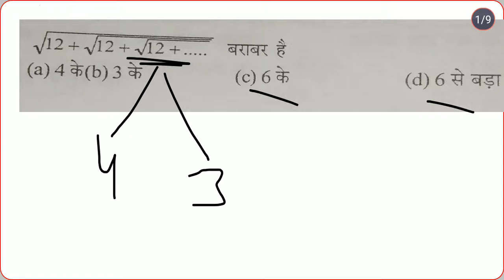घातांक एवं करणी//Surds and indices// ट्रिकी मैथ्स/surds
rrb,ntpc,group d,ssc,railway,uptet,ctet,tricks,surds and indices,घातांक और करणी,math tricks,math online class